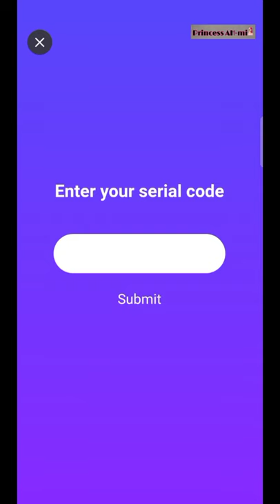How to get 100 zem item for Free from Zepeto Japan ??zepeto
🎵Artist : Oneul
     Title : Let's Clean